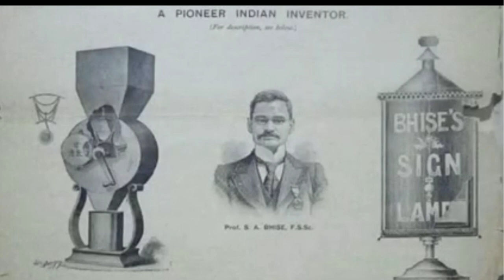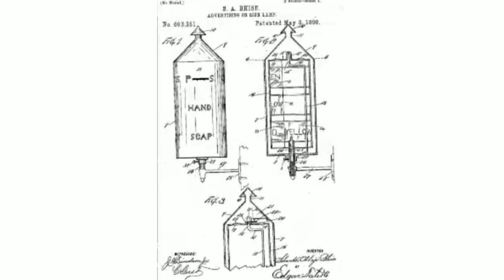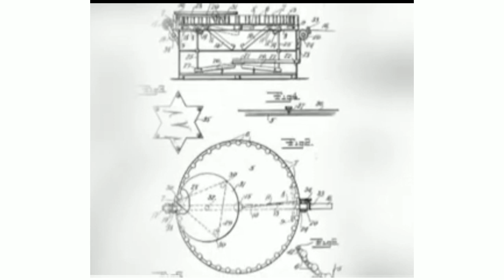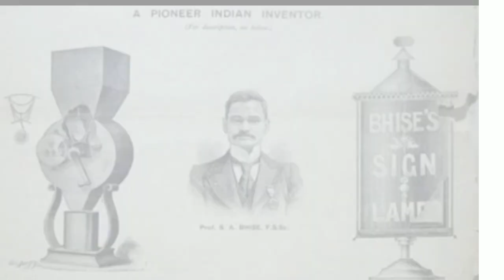एक भारतीय संशोधक | इयत्ता तिसरी | डॉ.शंकर आबाजी भिसे | std 3 rd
एक भारतीय संशोधक
पाठ 20
इयत्ता तिसरी
भारताचे एडिसन म्हणून ओळखल्या जाणारे थोर शास्त्रज्ञ डॉ. शंकर आबाजी भिसे यांची ओळख, जीवन परिचय या पाठात दिला आहे .त्यांच्या इच्छाशक्ती  च्या बळावर त्यांनी जवसळ जवळ 200 शोध लावले .त्यांचे कार्य सदैव प्रेरक ठरेल. संशोधन क्षेत्रात बहुमोल कामगिरी केल्याबद्दल त्यांना अनेक पदव्या बहाल झाल्या आहेत .

*काही उपयुक्त व्हिडिओ*